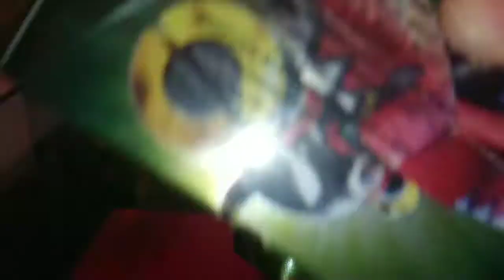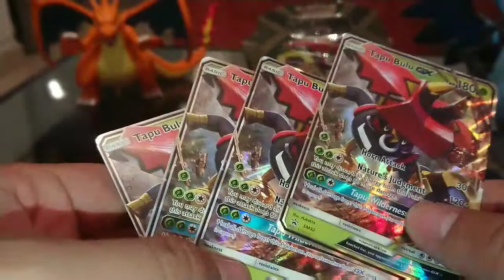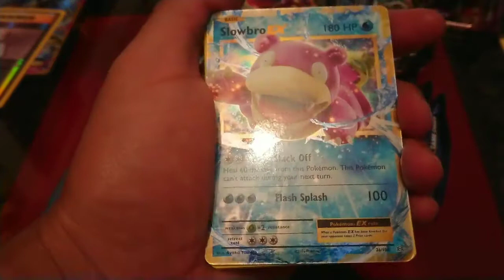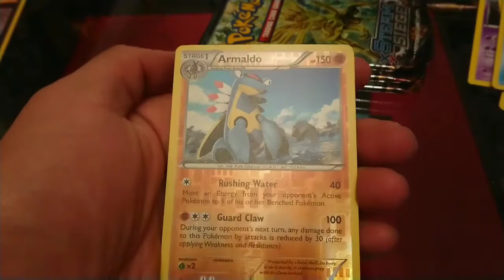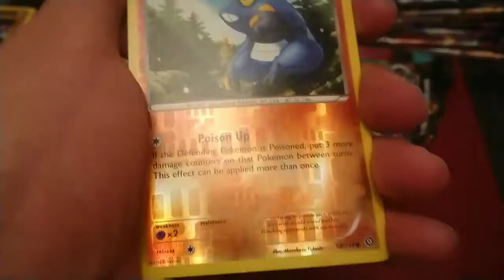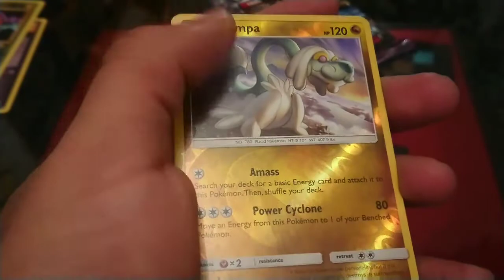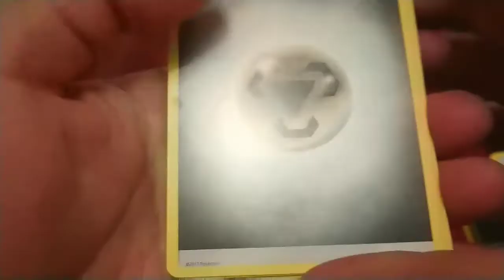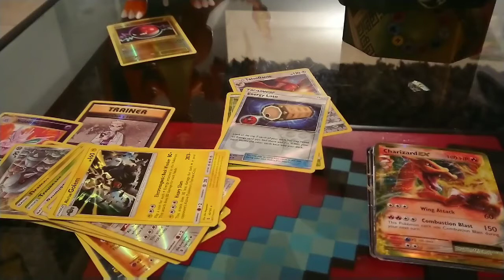Unboxing legendario 4 latas de tapu bulu!!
Que onda morrows maestros pokemon, como andan espero que al 100 y dándole con todo el power al pokemon tcg, esta ocasión la locura pokemon pudo más que yo y me hice con 4 latas del legendario tapu bulu, esta apertura de verdad fue épica nos tocaron buenas cartas, espero que lo disfruten y hagan eso que la gente cool como ustedes suele hacer dejar su poder en forma de LIKE, nos estamos wachi wachando en el próximo video!!